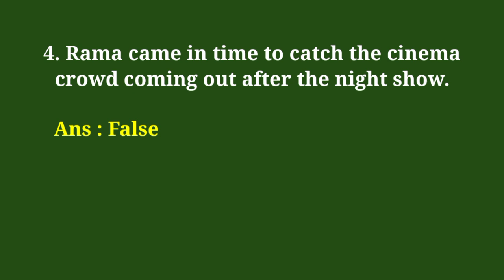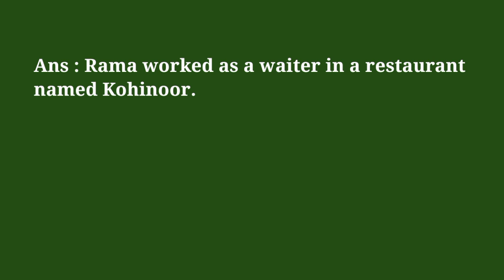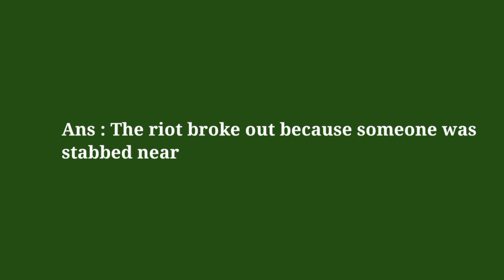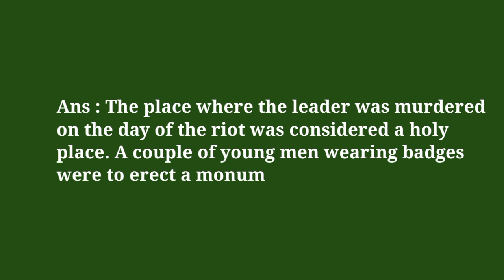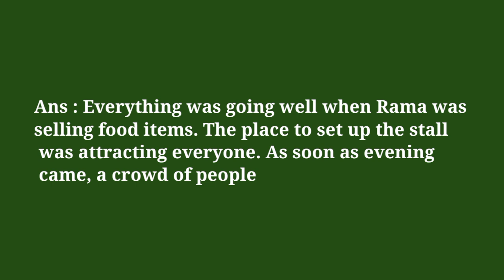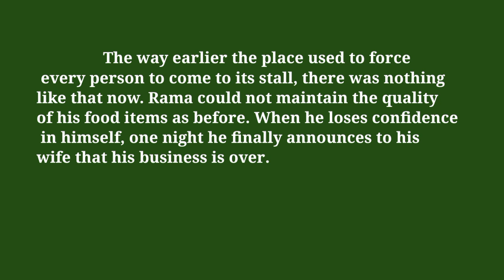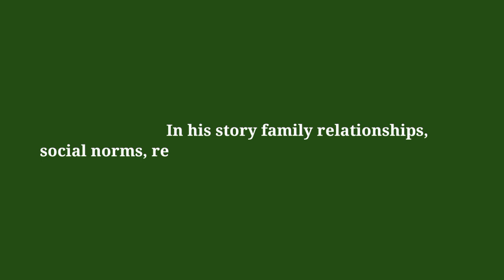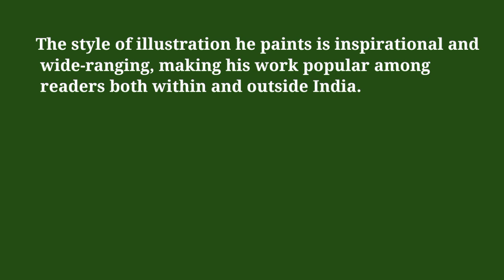The Martyr's Corner textbook Questions Answers || The Martyr's Corner by R.K. Narayan || AHSEC 12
Here I tried to provide the Textbook questions and answers of the story called The Martyr's Corner written by R.K. Narayan from H.S. 2nd year Alternative English Textbook Harmony to the children in my own words. Hope this will definitely help you. Thanking all 😊😊

                                     Study Restfully